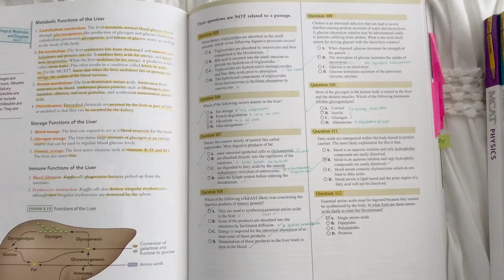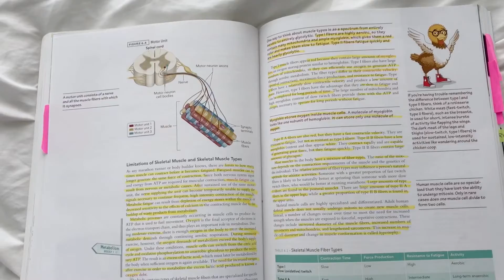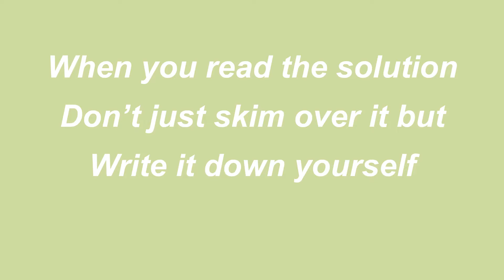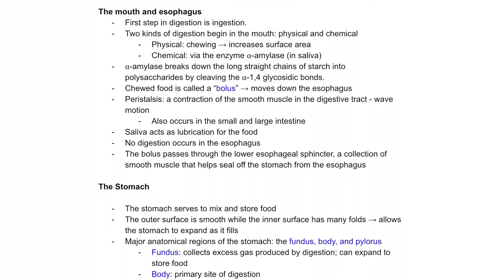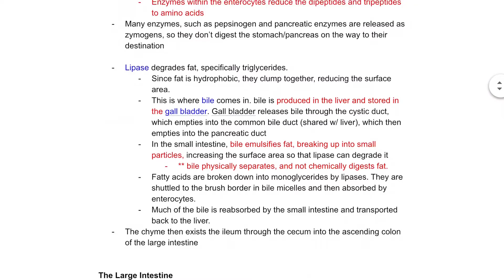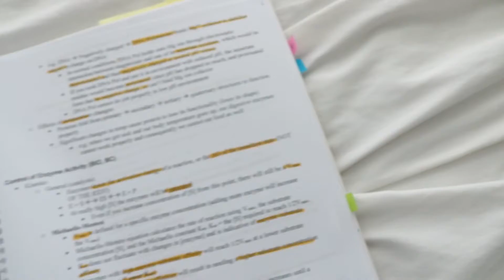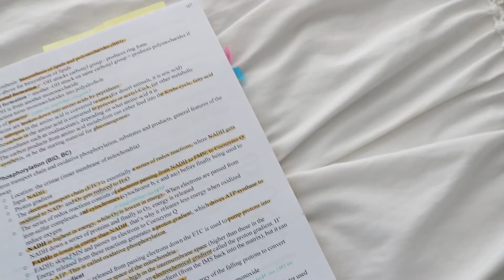How I studied for the MCAT | Content Review | Note-taking Strategies | Self-Prep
This is the second video of the MCAT self-prep series, where I talk about content review!
My overarching goal for content review was to read at least three times:
1. Reading the prep books and writing notes
2. Going over the AAMC outline and filling in supplementary information
3. Referring back to the notes I made in step 2 when I reviewed practice questions.

(please do not redistribute without my permission)

filmed & edited by Kayoung Heo